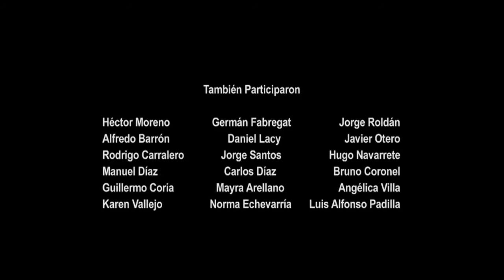KDOC 40th Anniversary Promo 1- "The Poorman"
Captured in the final night of KDOC's existence as an independent station, more specifically less than an hour before pretty much handing its satellite dish and transmitter over from local management (Ellis Communications) to Tri State Christian Television's Illinois master control.

Reposting the promos as I was able to fix some audio issues and picture quality with it. Enjoy!